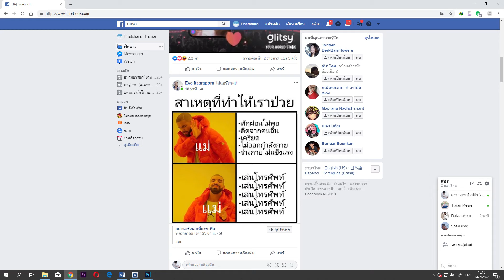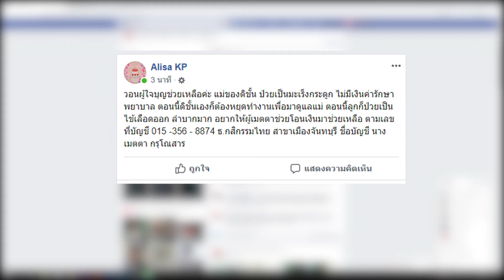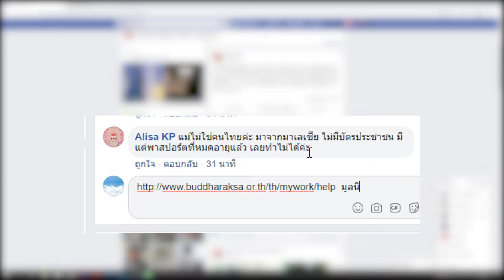DigiFam Awards I 0636 ทีม ZTM เรื่อง เสี่ยง